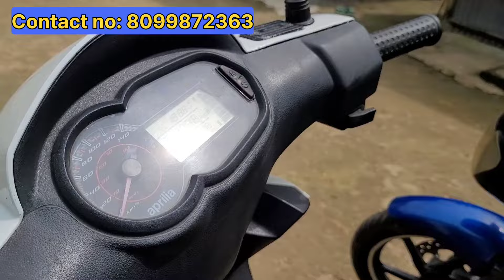Badia ko nanga Scooty koma bike || Location Dudhnoi damra Area